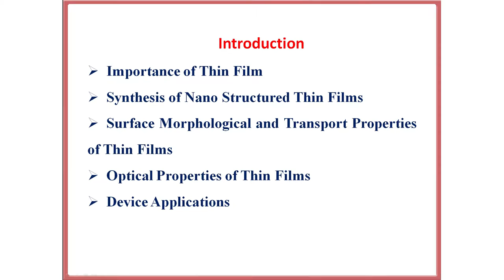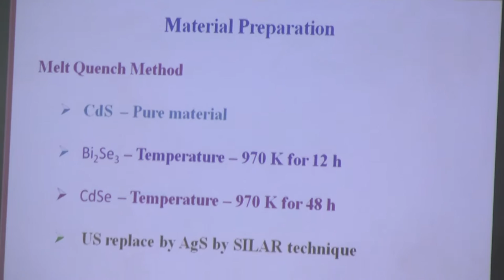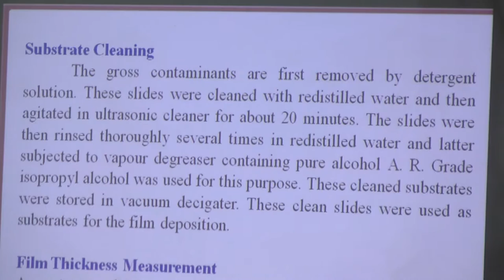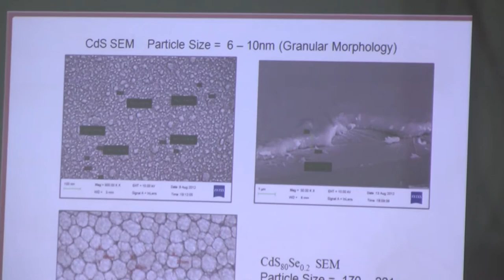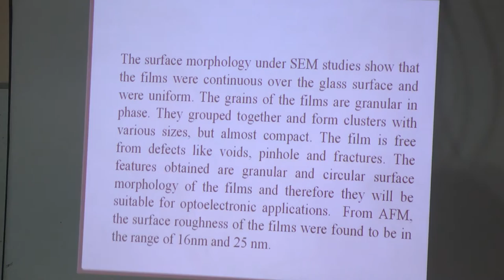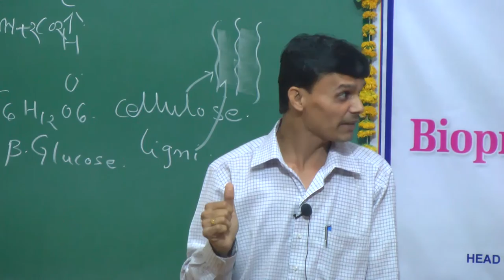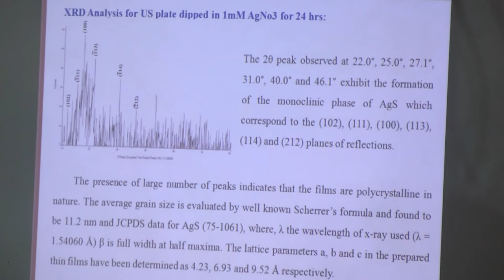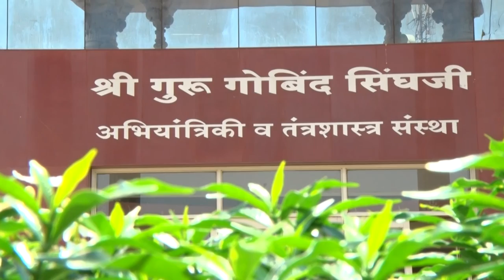synthesis & characterization Nano structured Thin films for solar cell & sensor applications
dr. yogesh Toda